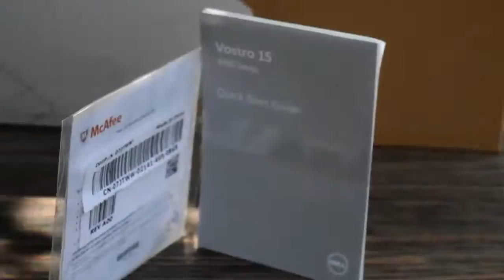DELL VOSTRO 3546 (BEST BUDGET GOOD PERFORMANCE LAPTOP UNDER 30K)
Memory (Ram) : 4 GB
Type : Notebook
Hard Disk Capacity : 500 GB
Utility : Everyday Use
Operating System : Linux/Ubuntu
Screen Size : 39.62cm (15.6)
Processor : Core i3 (4th Generation)
GRAPHICS:intel HD graphics 4400..

Dell laptops are known for the perfect blend of power, style and portability. With the same promise, Snapdeal presents Dell Vostro 15 3546 Laptop with 4th Generation Intel Core i3-4005U Processor, huge hard disk space, 39.62cm (15.6) HD WLED display and Ubuntu 12.04 operating system. The laptop lets you enjoy fast and efficient performance with a clock speed of 1.7 GHz and 3 MB Intel Smart Cache. Experience amazing video quality even in dim light situations, thanks to the 39.62cm (15.6) HD WLED display. Save hours of your favourite TV shows, playlist and movies with 500 GB hard disk space. Connect to your external devices with one USB 3.0 and two USB 2.0 ports in a jiffy. Further, the laptop is fitted with a durable textured cover and grey wave pattern, which makes it easy to grip. Buy Dell laptops from Snapdeal and make computing powerful yet easy.

LINKS FOR BUYING:::::::::::::::::

GAMING REVIEW AND PERFORMANCE REVIEW COMMING SOON